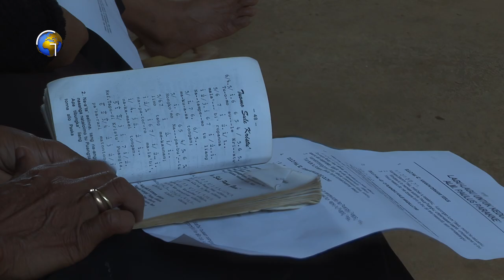Chants et danses funéraires des Toraja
Les Toraja vivent sur l’île de Sulawesi, en Indonésie. Les funérailles de la haute noblesse s’inscrivent dans la démesure : plus de trois mille invités durant une semaine, des centaines d’animaux sacrifiés, de grandes rondes de chanteurs-danseurs qui s’affrontent… Par ces rituels somptueux et outranciers, le défunt partira sur la route de l’ancestralité. En retour, les vivants recevront la protection des ancêtres.
Dana Rappoport, ethnomusicologue au CNRS, étudie depuis 1991 la musique du peuple toraja. Elle apporte un éclairage inédit sur le rôle des chants et des danses funéraires, sur les mutations qui s’opèrent depuis quelques décennies, notamment du fait de la christianisation.